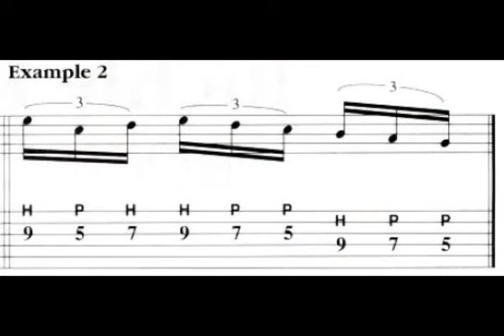Richie Kotzen - Rock Chops (legato) Ex 2 with TAB